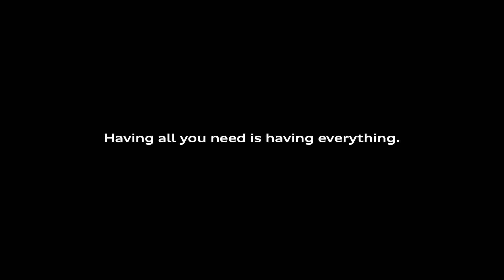Back In The Day Season 12 Episode 08 (A Shorter Letter)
In Today's Episode Of Back In The Day, We Are Looking Into A Christmas Video Called The "A Shorter Letter".